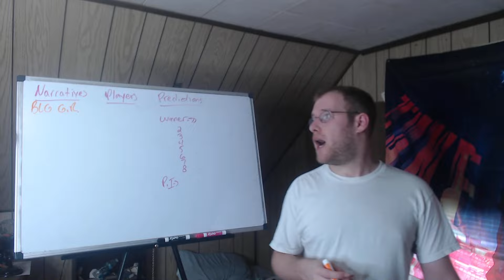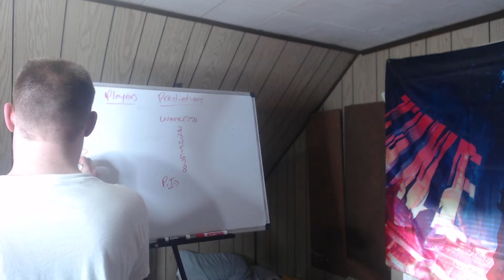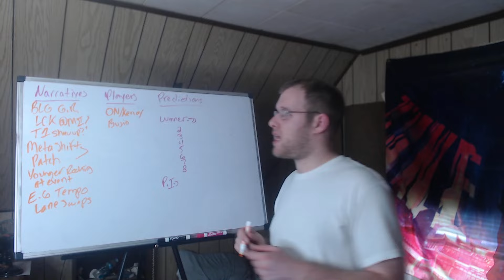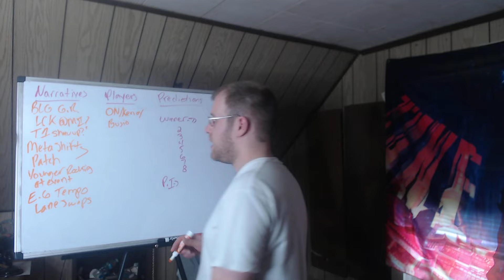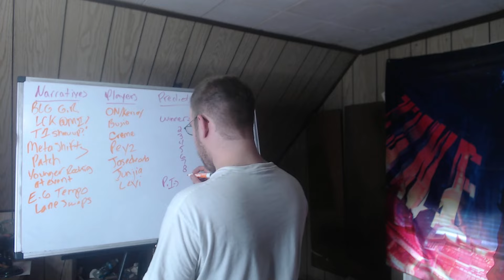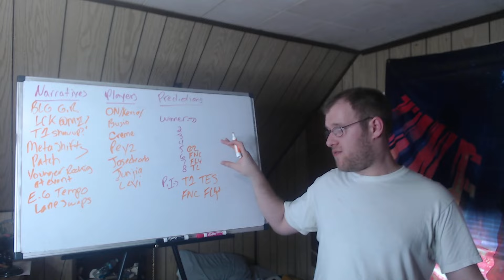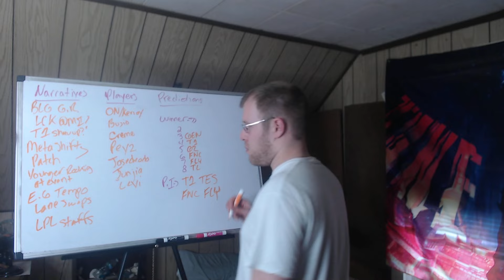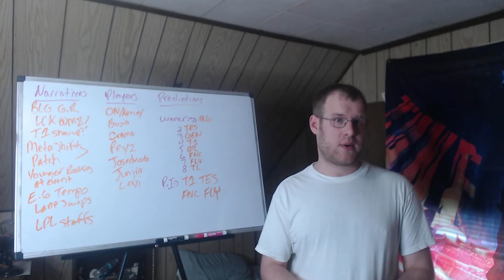MSI 2024: Predictions, Narratives, Players to Watch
In this video I predict who I believe will win MSI 2024 as well as the players to watch and narratives I'll be following.